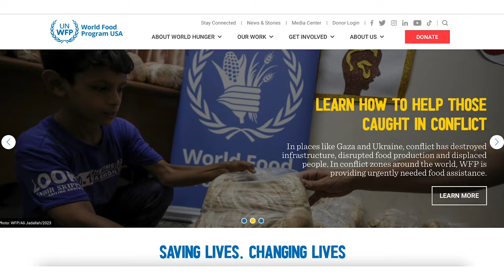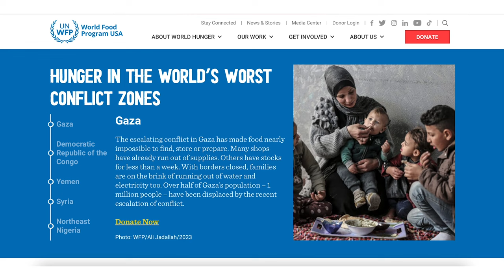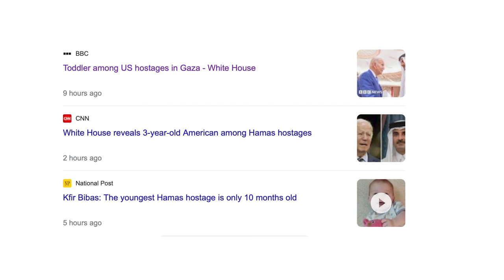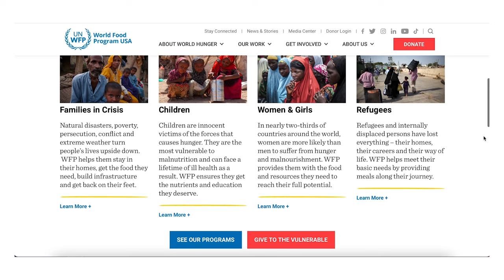How the U.N. World Food Program Changed My Life🌎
5 Calls is a Free & Easy curator of your congress persons contact numbers that provide you with short and effective scripts to use for voicemails. Calling your representative will take 5 minutes of your time